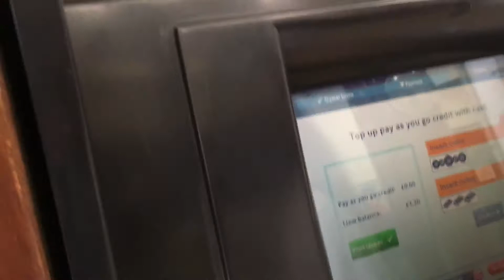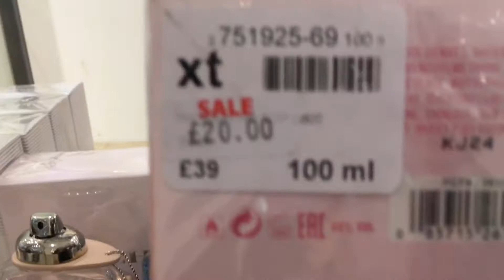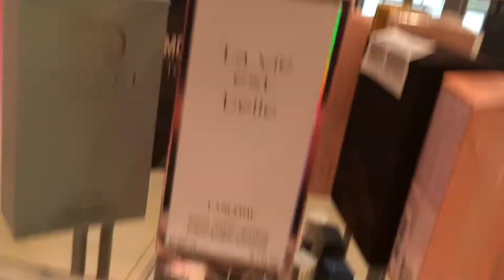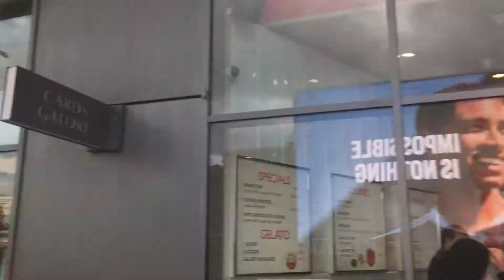Summer sale at Westfield